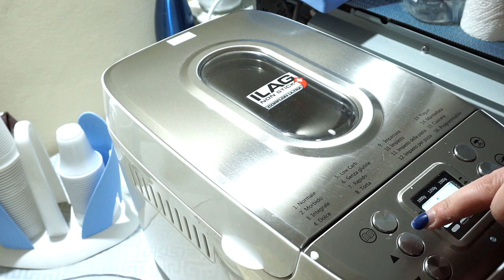Pane con Lievito Madre nella Macchina del Pane. Proviamo a farlo insieme!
Ciao a tutti! Oggi proviamo a fare il pane con il LIEVITO MADRE nella Macchina del Pane. Cosa verrà fuori?

MUSICA